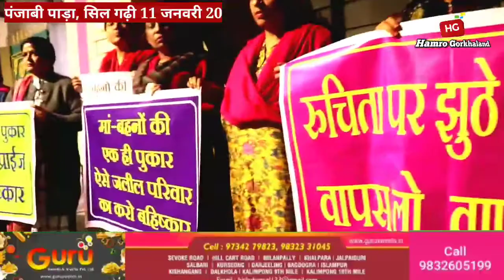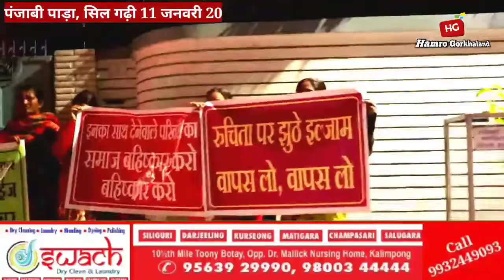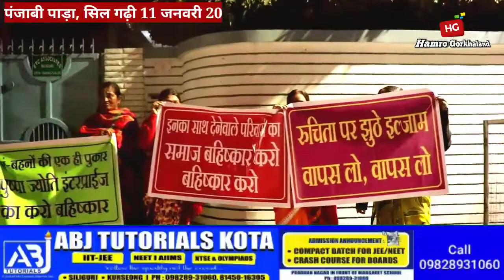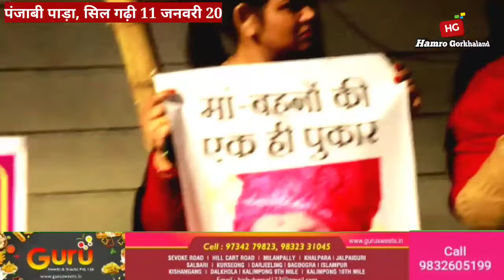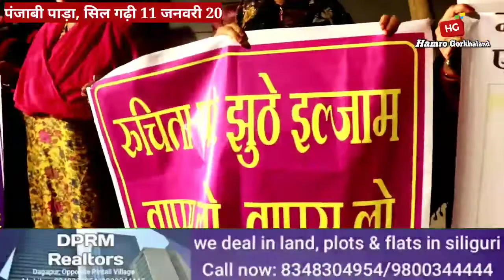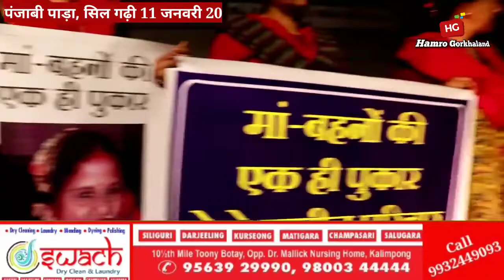Why did a daughter of Siliguri Ruchika have to come to the streets for justice ?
Why did Ruchika have to come to the streets for justice ?
How is that even in this age of women empowerment, a woman is still a victim of discrimination and exploitation?

𝐇𝐆𝐍𝐄𝐖𝐒 is a leading web channel with fearless journalism, we cover most of the places of Darjeeling hills, Tarai, Dooars, North Bengal & sikkim.

Please Call our 𝐇𝐆𝐍𝐄𝐖𝐒 Helpdesk number 👇👇👇👇👇👇
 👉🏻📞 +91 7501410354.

For any queries, help , support & advertisement Please,

HGNEWS, hgnews, Hgnews, HGnews, HGNews,